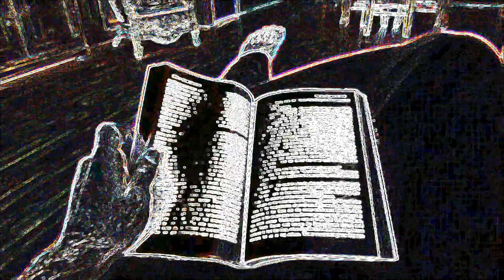Feel Good Freerunning Flip and Flow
This is the video I submitted to Red Bull AOM